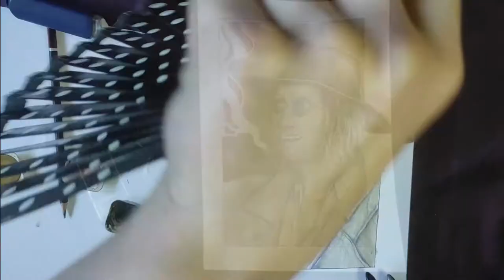Karl Heisenberg - Resident Evil Vilage Speed Drawing (Burgundy Raven/ Corbel-Art) 🦇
Bien le bonjour tout le monde! Je vous présente Karl Heisenberg, l'un des boss de ma série vidéo-ludique préféré: Resident Evil! Bon on ne juge pas j'avais perdu ma règle pour tracer les lignes je n'ai eu d'autre choix que d'utiliser une palette de fard à paupières  😅

Musique d'intro :
Effets spéciaux :Green Screen Social Media- Greenlit Studios

Musiques utilisés dans le speeddrawing

In life as in Death Metal Remix- Alex Walter
Resident Evil Village Save Room Remix- Remix Maniacs
Yeraning for dark shadows- Brian D'Oliveira/ Aga Ujma

Karl Heisenberg, Resident Evil Village ainsi que la série vidéo-ludique appartiennent à Capcom.